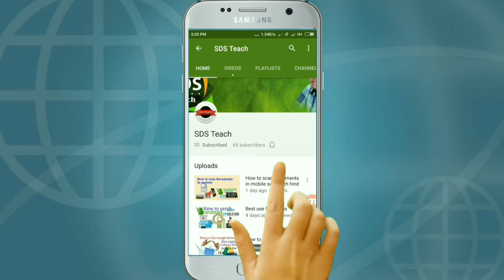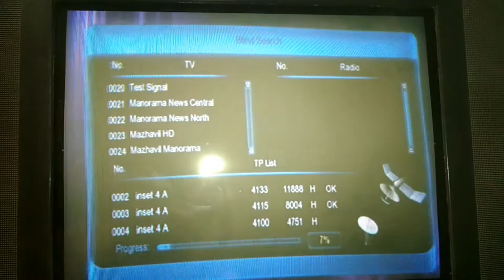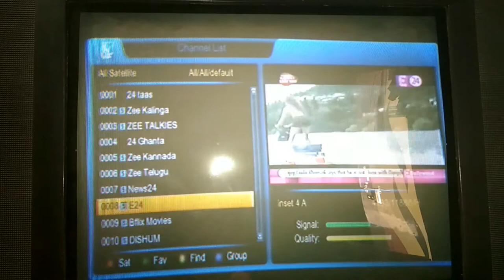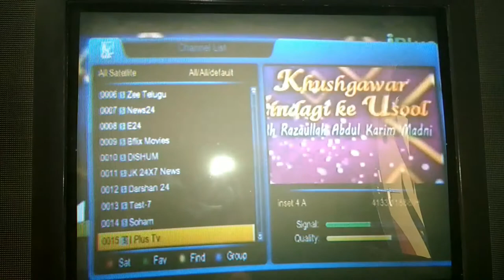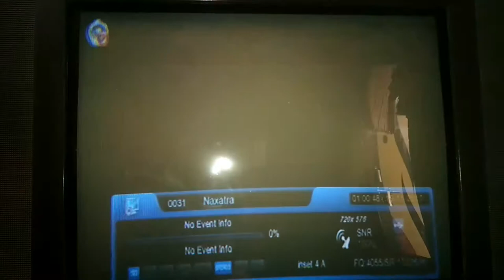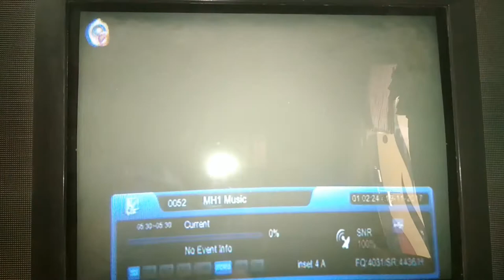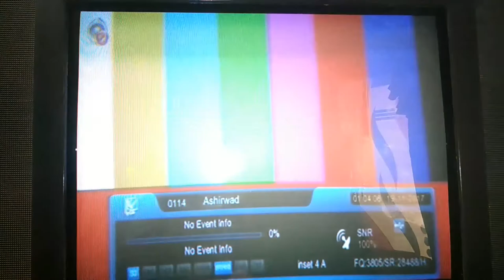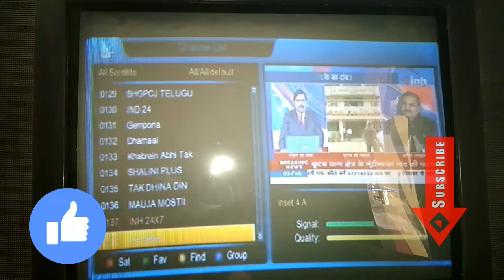Inset4 83.0e update chanel list $ dolr cahnel add February 3 2018